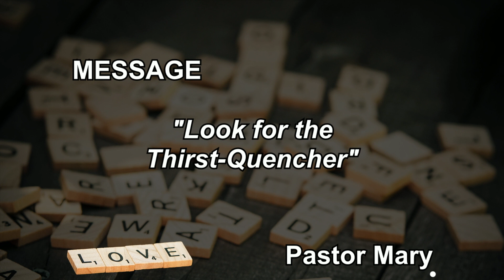GVUMC Sermons - “Look for the Thirst-Quencher” with Pastor Mary - (March 12, 2023)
“Look for the Thirst-Quencher” - Week Three of Lent 2023
with Pastor Mary

Worship Bulletins:
8:30am Bulletin
11:00am Bulletin